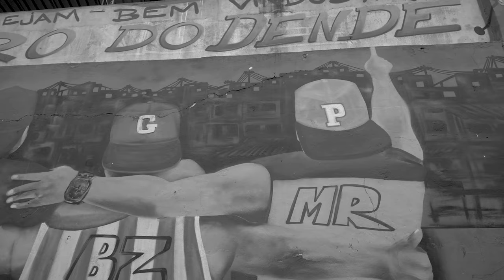Mc Sancley Feat. Marcola Mc, Big Fzn, Felipe Pipo & Mc Russinho - Persistência (Clipe Oficial)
SIGAM

FICHA TÉCNICA:

Prod. Audiovisual: P-Music/ @pmusic.rap
Direção e Roteiro: @herbertgadelha / @felipepipooficial
Edição: Truth Lab
Vfx: Pedro Abacaxi
Produção Musical: Felipe Pipo / @felipepipooficial
Produção Executiva: @luislife